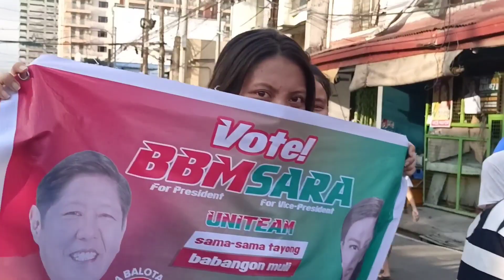OMG! BBM CARAVAN INABANGAN NG LENI SUPPORTERS |HULI KA NANAY NAG BBM SIGN